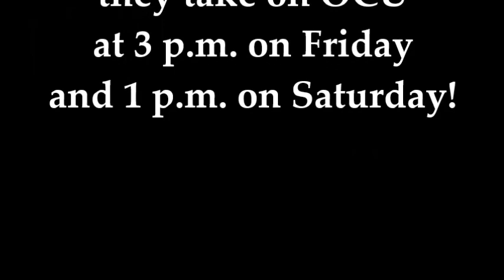Pioneers ready for #1 OCU & #5 LCU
The WBU baseball team is gearing up for its final two weeks of regular season play, hosting #1 OCU and #5 LCU at home.